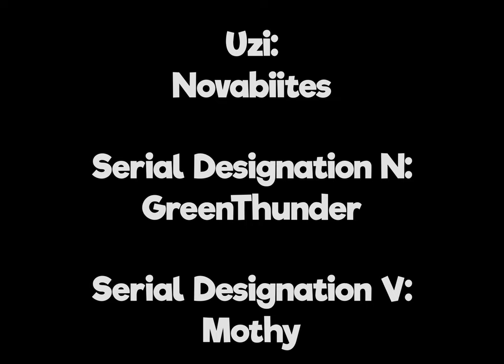Murder Drones - N's Nightmare (COMIC DUB)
N has a nightmare...
We're back with another comic dub!

Big thanks to my friend @NitrousAxolotl  for voicing Uzi
and my friend @rithiayt  for voicing V!

Go support the artist!